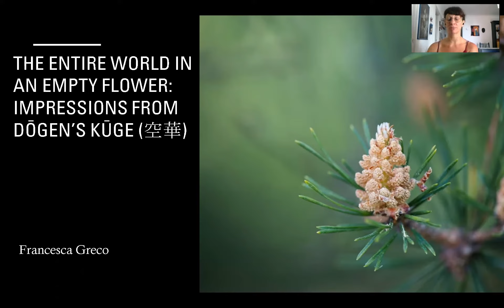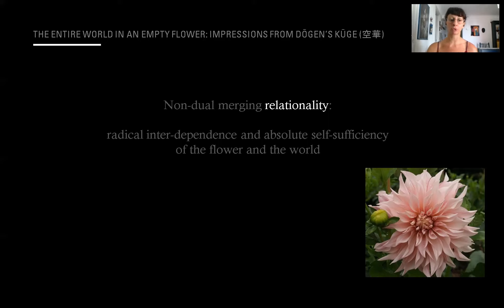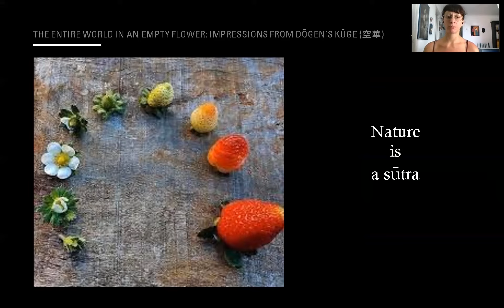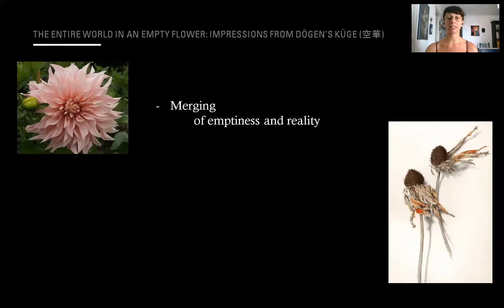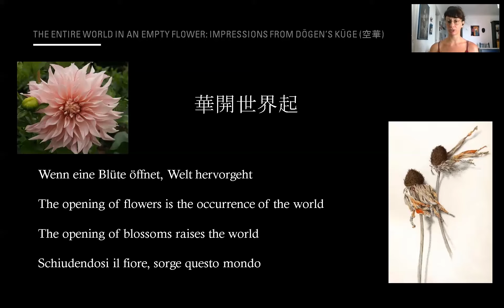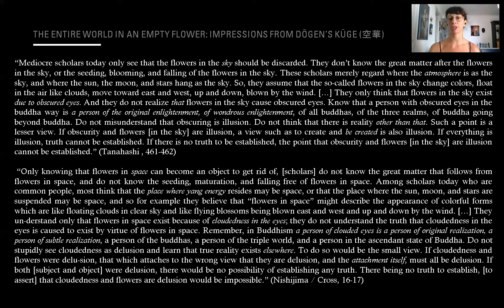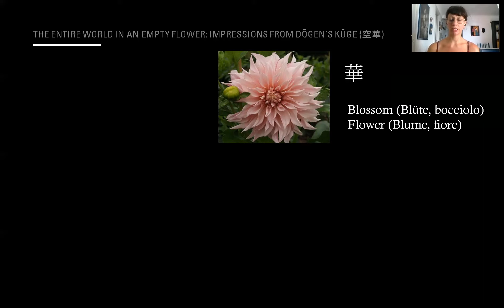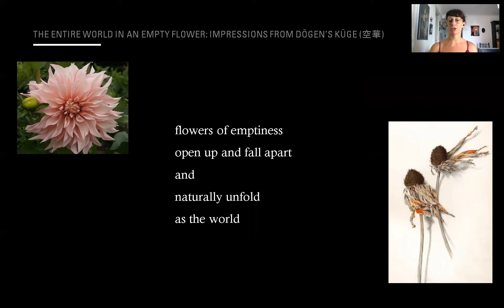Francesca Greco: The entire world in an empty flower. Impressions from Dōgen’s Kūge (空華)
Philosophy and Mysticism ~ 24 & 25 July 2021
Chaosmos ∞ Freigeist Verlag

Philosophical mysticism is about to live a renaissance in the 21st century. Not only is it able to provide a promising alternative to the dichotomy of orthodox theism and atheism; it also is compatible with a wide range of contemporary trends in global thought such as Speculative Realism, Non-Philosophy, Kyoto School, etc.

Thanks to COVID-19, for the first time we were able to conduct a truly global conference on contemporary mysticism via Zoom. The conference took place on 24 & 25 July 2021.